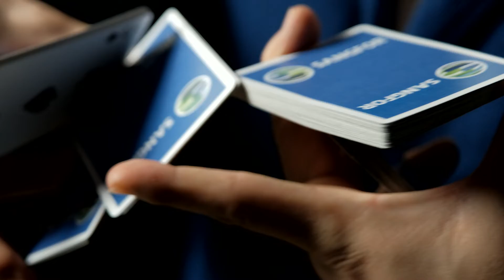Sangfor EPIC 2021 Opening Video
Commissioned by Sangfor Technologies for online summit event - Sangfor EPIC 2021